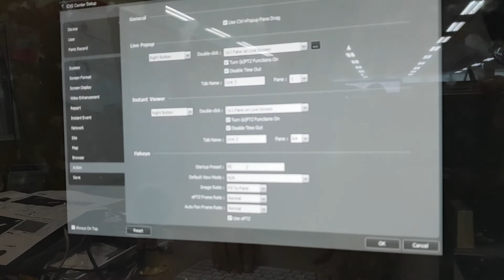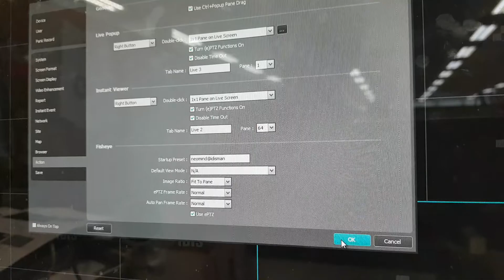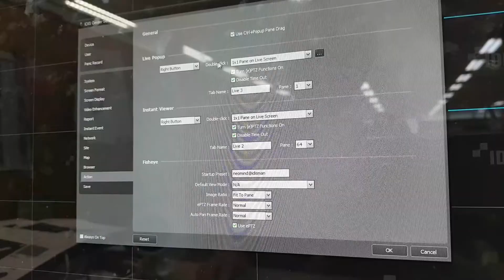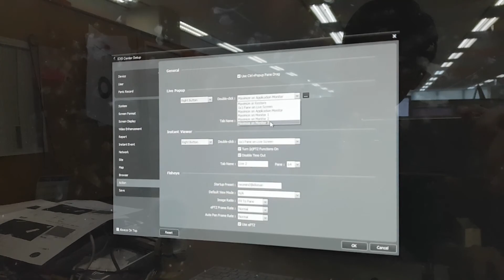IDIS Center Preference-Actions #1 Live Popup, FishEye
IDIS Center Actions Demo.
Preference-Actions